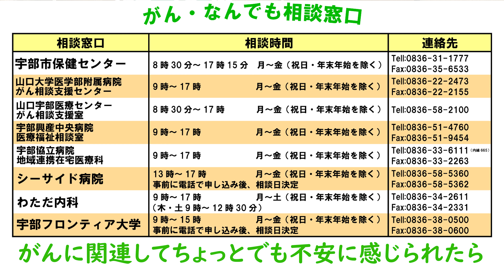元SKE48矢方美紀さんが乳がん検診の啓発に来られました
名古屋市を中心に活動するアイドルグループSKE48の元メンバーの矢方さんは、25歳で乳がんを患い、現在も通院をしながら、タレント活動を行っています。
若い世代にも乳がん検診を受けることの大切さを広く呼びかけたいと宇部市を訪問されました。
宇部市公式ウェブサイト
「セルフチェックについて」

また、宇部ふるさと大使でもある矢方さんとともに、今後も乳がん検診の啓発に取り組んでいきます！